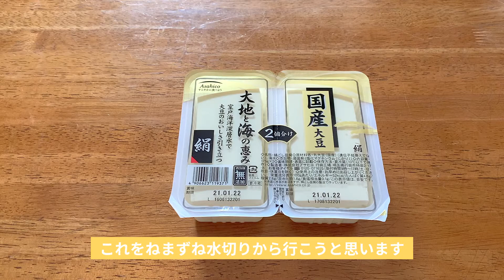揚げ出し豆腐の作り方♪初心者さん向け簡単料理レシピ動画‹japanese food›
今回は揚げ出し豆腐を作ってみました。

※こちらは猫のいるキッチンスタジオです🐾🐈

◆パン教室などのお申し込みはこちら（ストアカ）

◆ちなみにホームページです（ねこパンLab）

◆キッチンのレンタルもしてます（スペースマーケット）

◆キッチハイク(KitchHike)でクック(COOK)してます❣️😸

1975年東京都生まれ大田区在住。幼い頃から病弱で休学気味。学力不足なうえ集団生活に慣れていないため、普通に社会生活を営むことは困難と悟る。家にいることが多いので、何かしら作って過ごす。結婚して同居して、家から出たくてABCクッキングスタジオに入学した事で、お菓子とパン作りの世界に没頭。離婚後の現在、自宅兼キッチンスタジオで創作料理に励む。ちょっとめんどくさいものを簡単にしたり、家にあるものを普段と違う感じにアレンジする事が好き♪役に立ちそうだなと思ったものは楽天レシピで紹介しています。